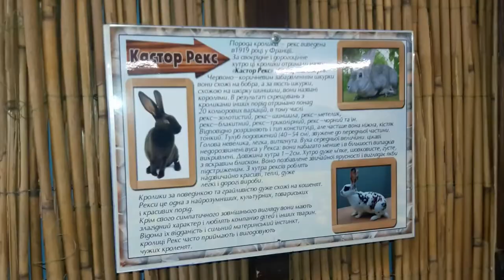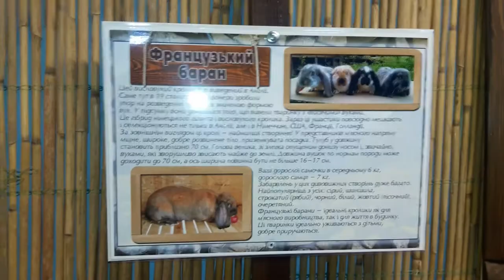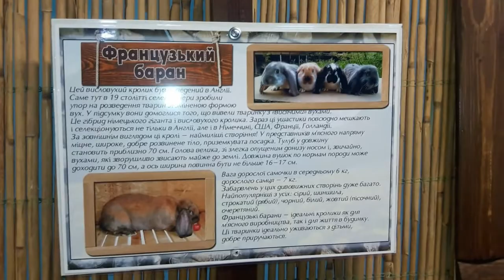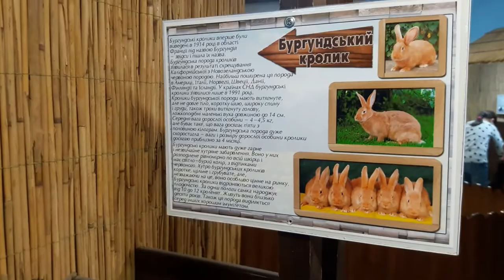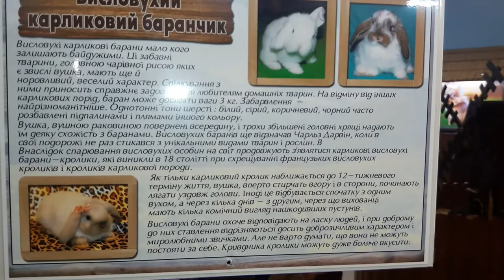Выставка ушастых и пушистых.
Rabbit Выставка кроликов
Выставка ушастых и пушистых "Братец кролик".
 Мои любимые кролики в ТРЦ Сити центр Котовский. На выставке представлены разные породы кроликов, морских свинок,  шиншилы и другие.